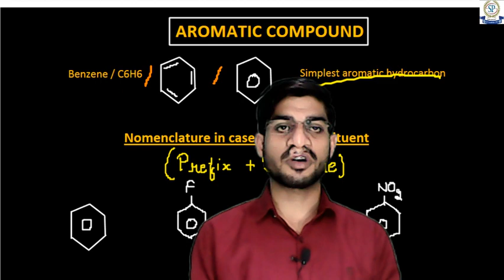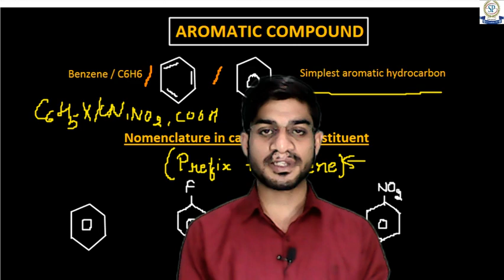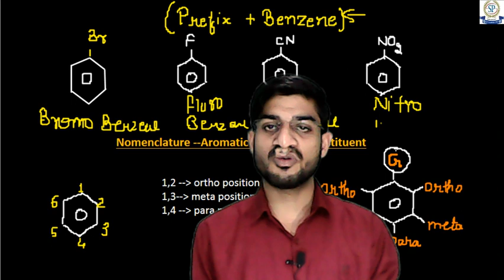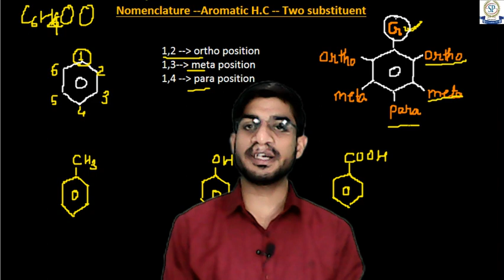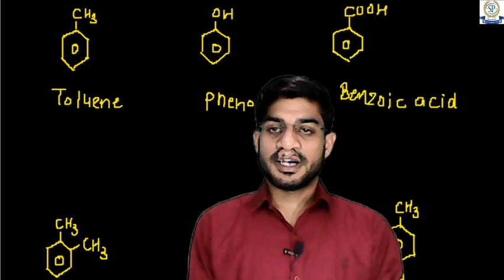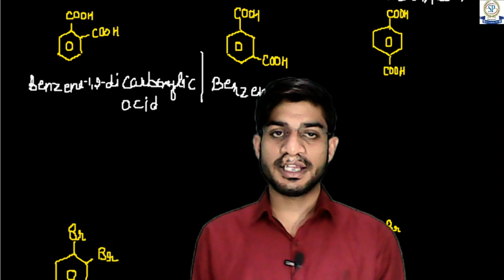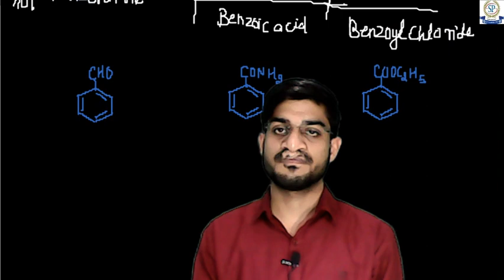IUPAC NOMENCLATURE ll Naming of Benzene and it's derivatives ll Lecture 10ll NEET/JEE/CUET 2024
Lecture 1

 • IUPAC NOMENCLATUR...

2. lecture of Reproduction in organism